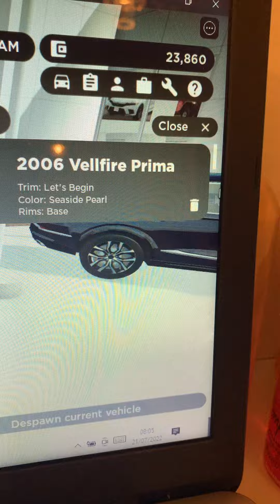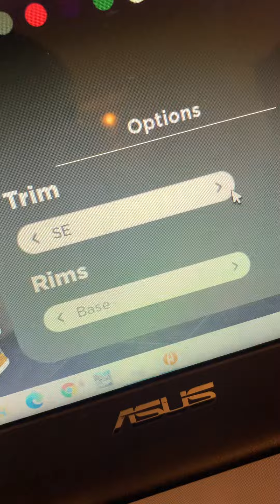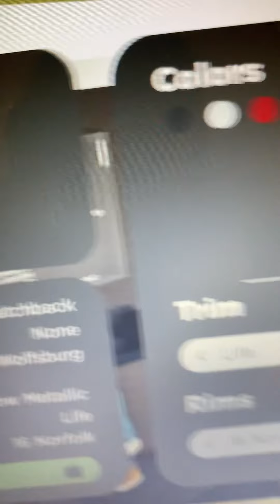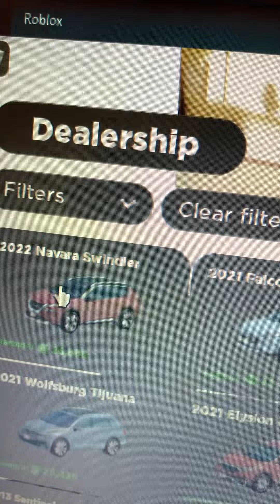Buying a new car